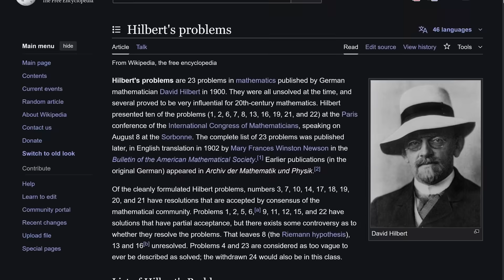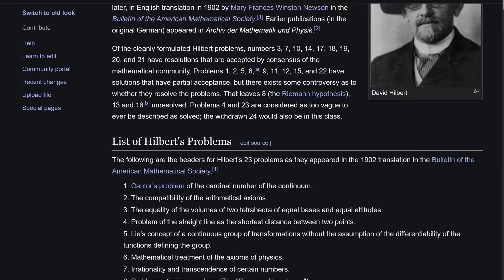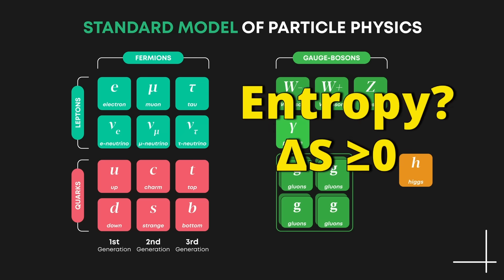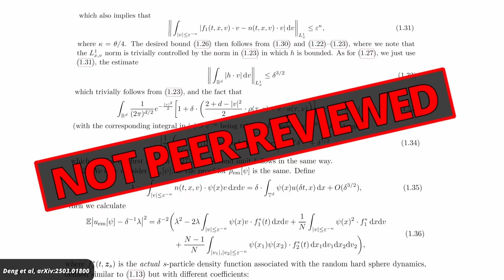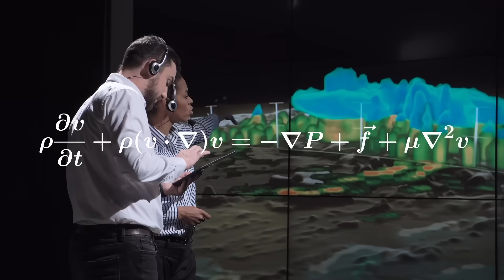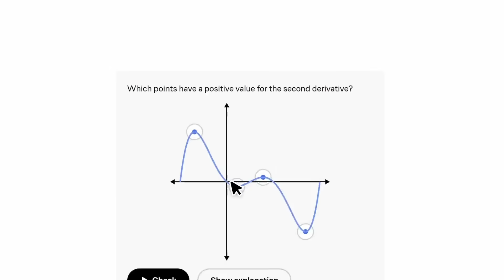Breakthrough on 125 Year-Old Physics Problem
Check out various courses in science, computer science, and mathematics on Brilliant!

David Hilbert’s Sixth Problem is 125 years old and asks for an axiomatic foundation of physics. A good place to start with this, said Hilbert, would be fluid dynamics – physicists should be able to prove that our fluid dynamics equations are rooted in how we understand atoms behave when they bump into each other. This would also explain the origin of irreversibility in our lives, or the “arrow of time” as physicists like to say. Over a century later, mathematicians have made a major breakthrough in this arena. Let’s take a look.